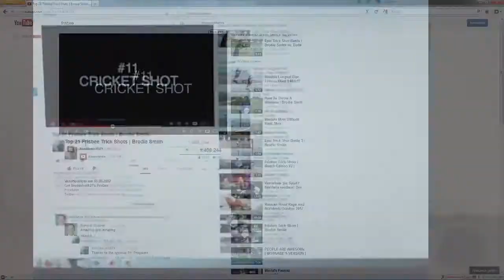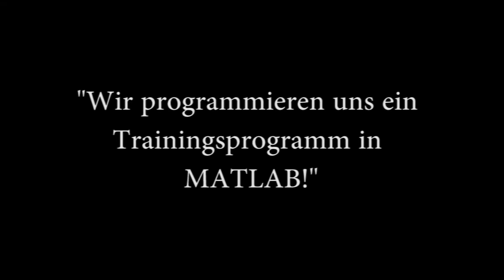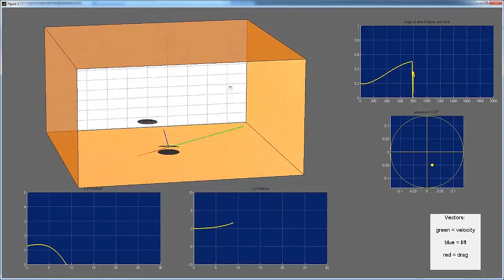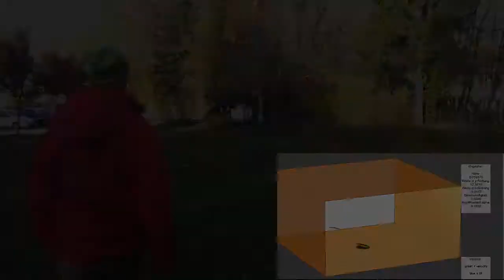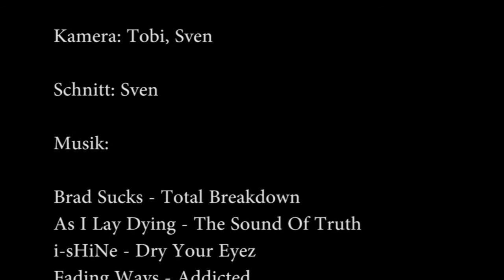Matlab Frisbee Simulation 2012 (MINT)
Student project winter 2012 using Matlab/Simulink.

Frisbee Simulation.
Movement of Frisbee interactively controlled by gamepad (initial conditions)

Mechanical engineering, Kempten, Germany.